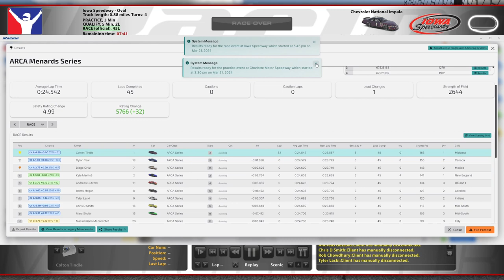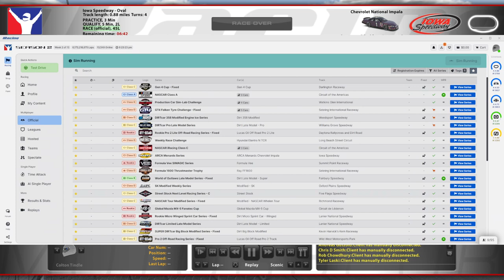ARCA @ Iowa - The Easy Way to Pass Here - iRacing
I've cracked the code and learned how to pass with this combo!

Chapters:
0:00 Qualifying
7:55 Race Start
25:57 White Flag
27:40 Incidents
34:08 Race Results